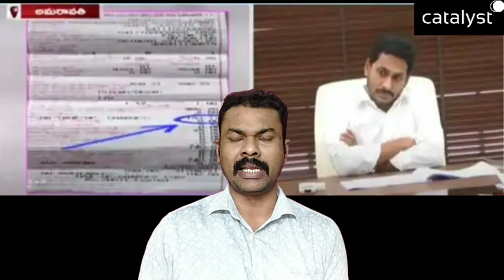ఆంధ్రులారా రాజకీయ పార్టీల మీద పిచ్చి వదిలేస్తేనే మీరు ఈ నిజాలు అర్ధం చేసుకుంటారు | షాకింగ్ నిజాలివే!